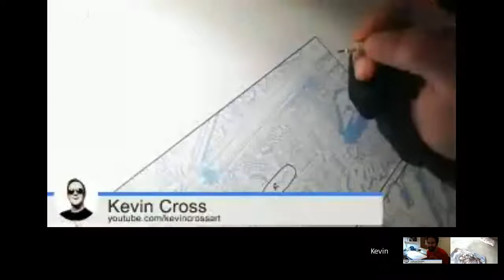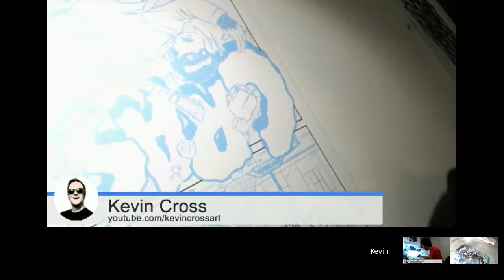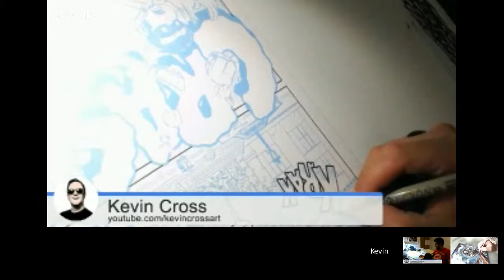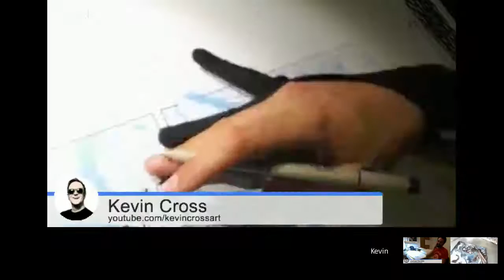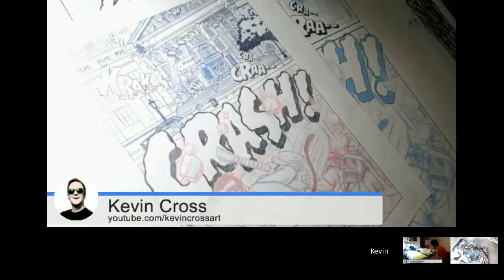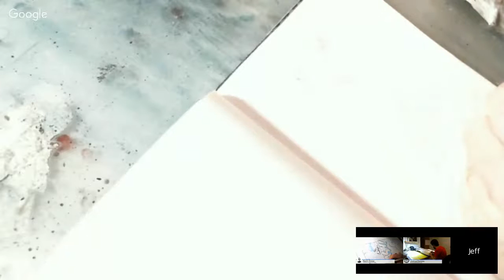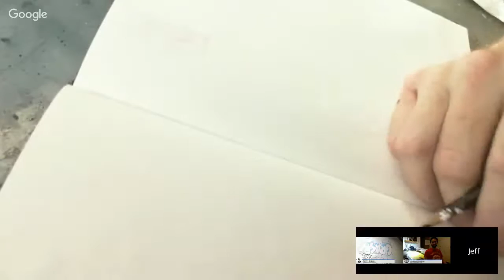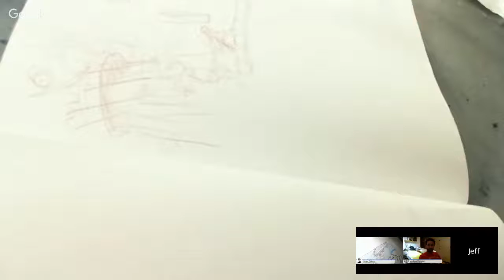The Artcasters #47 - Art For Art's Sake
A live show featuring art talk from artists Kevin Cross, Joshua Kemble (filling in for the amazing Scott Serkland) and Jeff Lafferty.

Join the 'The Artcasters' Mailing list for weekly notifications 1/2 hour before the live show starts